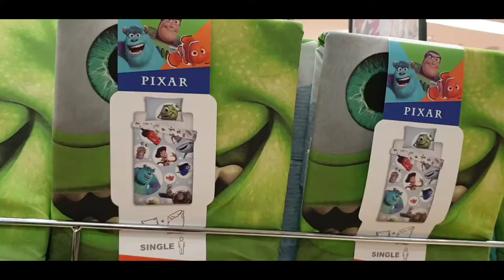Primark Disney Collections 2020